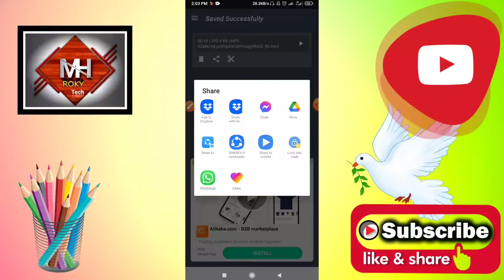ভিডিও থেকে অডিও করার সফটওয়্যার | How Convert Video to mp3 | Audio converter Apps Android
How Convert Video to mp3? Best Video and Audio converter Apps Android? Full HD+ Audio Quality? how convert Video to mp3?video to mp3 converter? how to convert video? how to edit professional audio? how to YouTube? best audio editor apps for Android? best audio editor apps